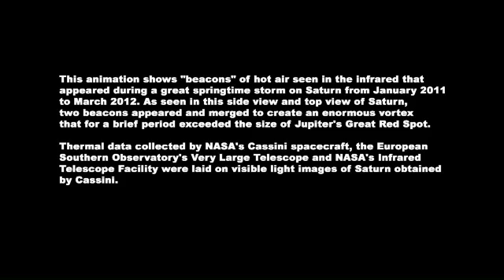Infrared Hotspots in a Monster Saturn Storm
This animation shows 'beacons' of hot air seen in the infrared that appeared during a great springtime storm on Saturn from January 2011 to March 2012.